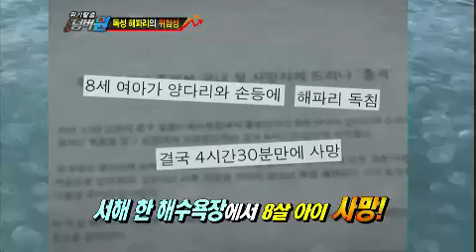위기탈출 넘버원 - Escaping Crises Number One EP354 # 012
화창한 오후, 엄마와 함께 엘리베이터에 타자마자 장난치기 바쁜 재윤이 잠시 후, 두 사람이 탄 엘리베이터가 추락하여 갑자기 멈춰 서게 되는데...

전국을 공포로 몰아넣으며 점점 잔혹해진 수법으로 여성들을 노리는 납치 범죄!
 어느 날, 누군가로부터 한통의 전화를 받은 두 여성은 납치범의 희생양이 되는데...

올 여름, 피서객을 공포로 몰아넣은 주인공 바로 독성 해파리! 독성 해파리에 쏘일 경우
해파리에 쏘인 부위를 깨끗이 씻어내는게 중요하다는데...